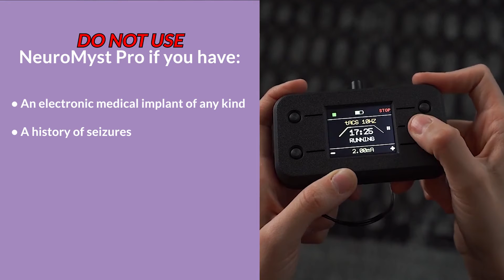NeuroMyst Pro | What to Expect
Before purchasing or using your NeuroMyst Pro for the first time, you may be wondering what to expect when using tDCS or tACS. We'll cover
✔  what scalp stimulation feels like
✔  how strong the stimulation is
✔  potential side effects
✔  explanation of sensations
✔  explanation of safe use